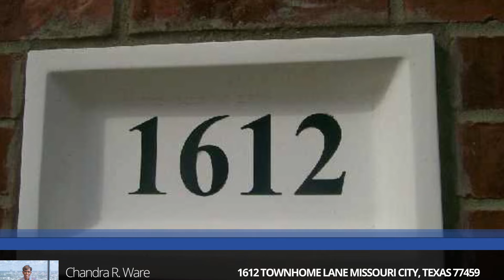1612 Townhome Lane Missouri City, Texas 77459 | Chandra R. Ware | Find Homes for Sale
Listing: 1612 Townhome Lane Missouri City, Texas 77459

                Location Location Location.  Come see this 3 bedroom 2.5 Bath Townhome located in Park Lake Community